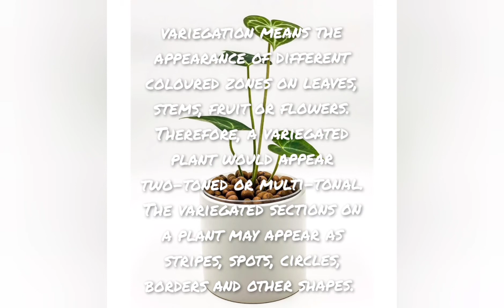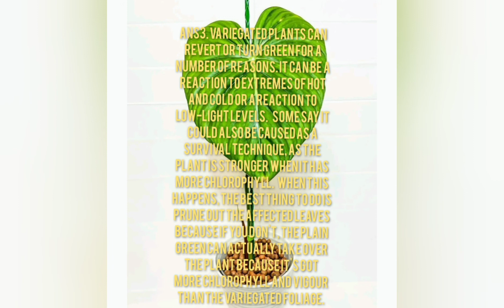Mga Tanong at Sagot about Variegated Plants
ang dami nating matututunan sa video na ito guys about variegation.